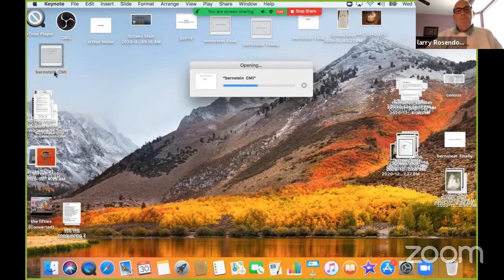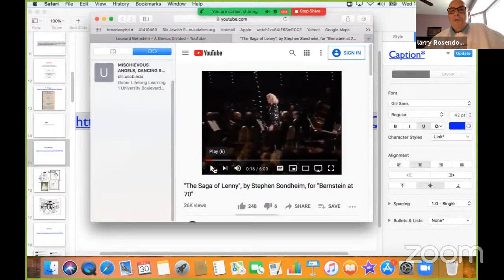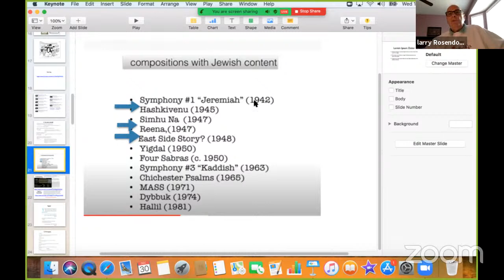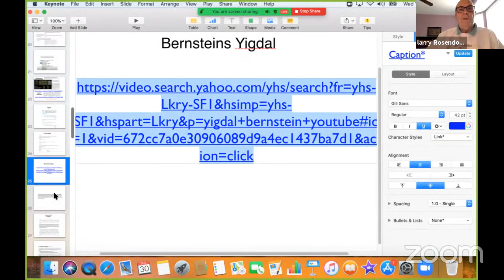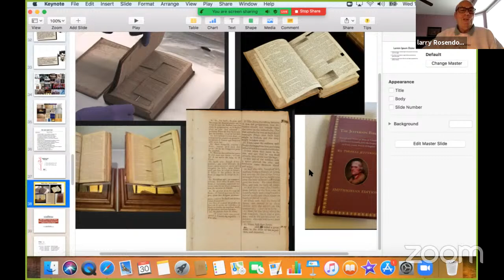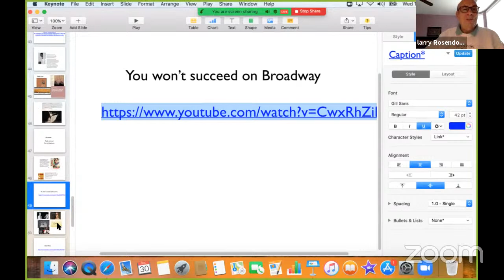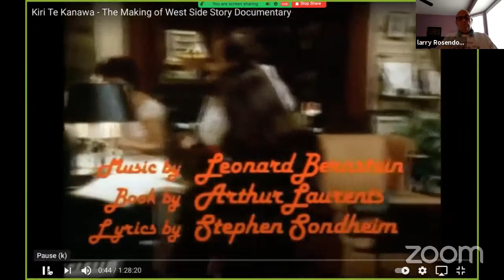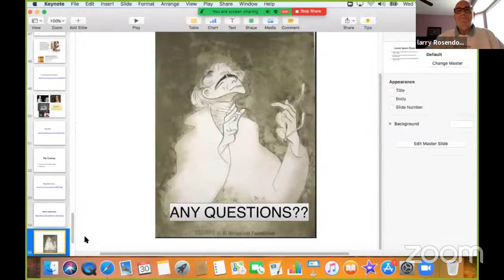Wednesday Study Session